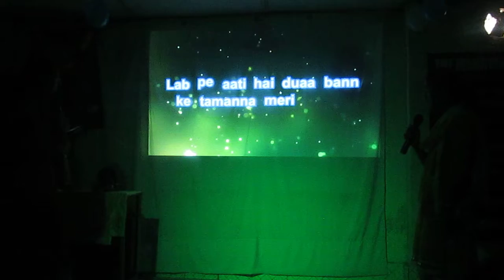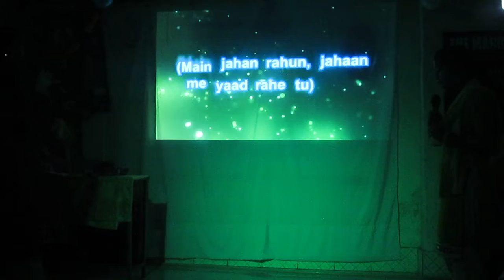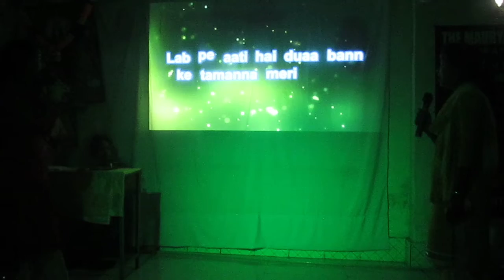REPUBLIC DAY 2019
Karoake performance by Sonam Muskan together ,,it boosted their confidence hopefully